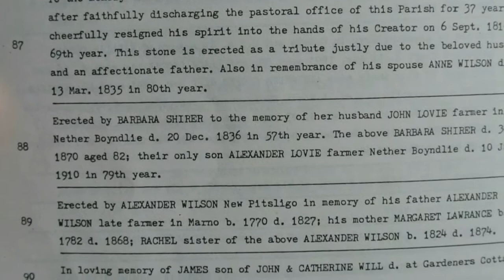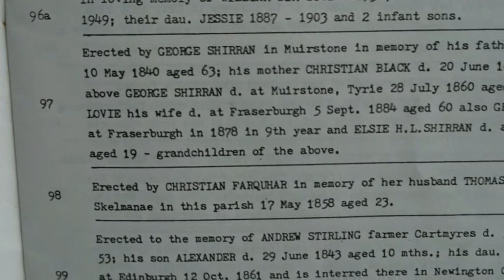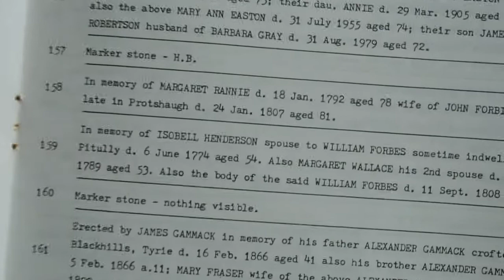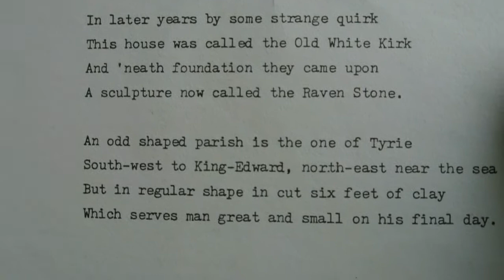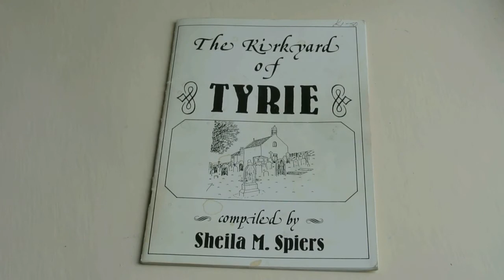The Kirkyard of Tyrie by Sheila M Spiers